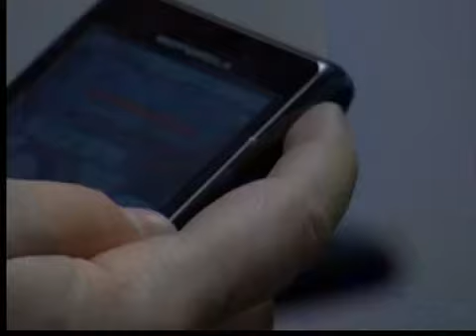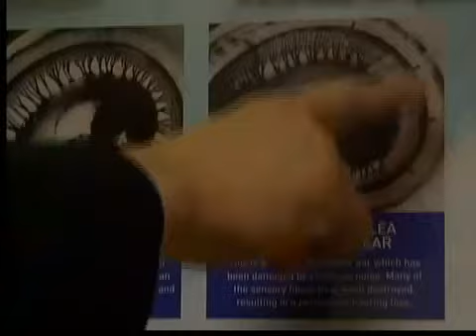Headphones and Hearing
Lee Jordan reports on the potential hazards of wearing earphones and headphones.